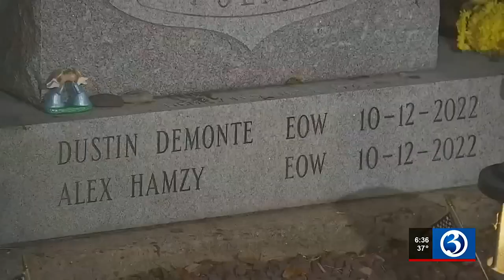VIDEO: Memorial discussed for fallen Bristol officers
A police commission discussed a subcommittee to keep the memory of two fallen officers alive and work with the community to build memorials.